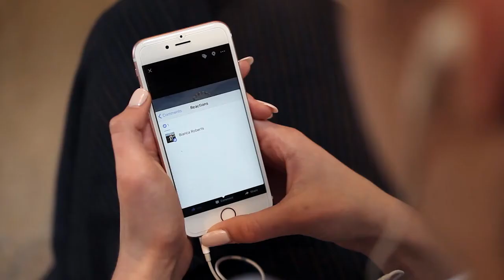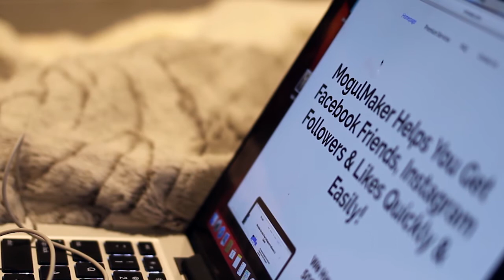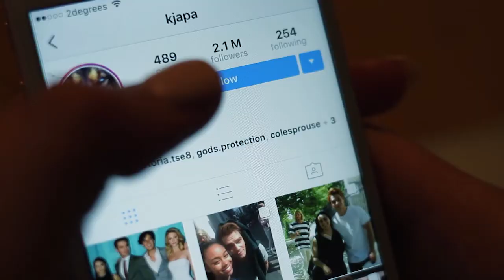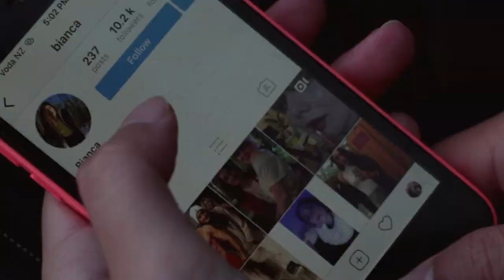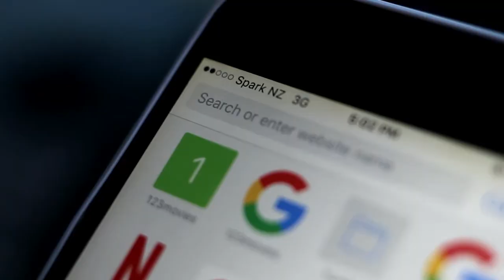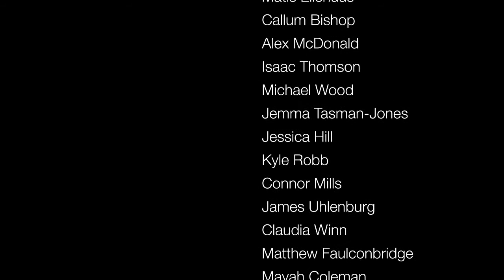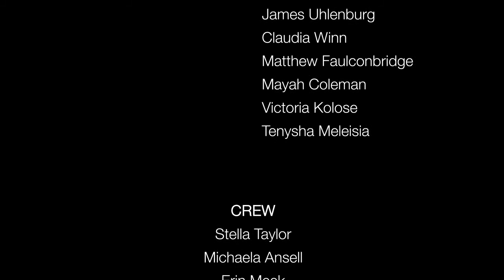FILTERED | A Short Film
‘FILTERED’ follows Bianca, an average girl who chooses to focus on social media in order to feel more successful. She finds a way to gradually increase her popularity and online status, however, it allows an enemy to discover a piece of her un-filtered reality.

Written/Directed/Edited by Erin Meek
Cinematography/Edited by Stella Taylor
Audio by Michaela Ansell

Starring: Erin Meek, Leigh Meek, Jodie Rowe, Amelia Ayres, Yasmin Shakes, Michaela Ansell, Michelle Zhou, Jo Crawford, Lucy Wilson

Made as a part of NCEA Level 3 Media in Society Course